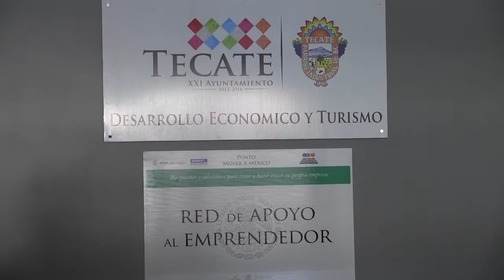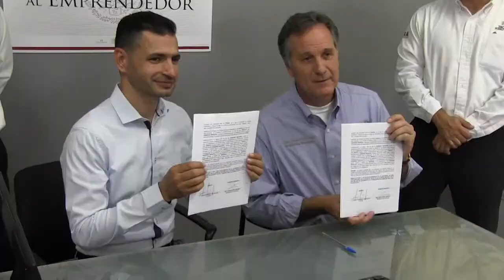Abren Módulos de Apoyo al Emprendedor - California Medios